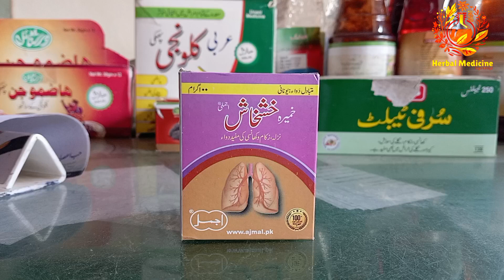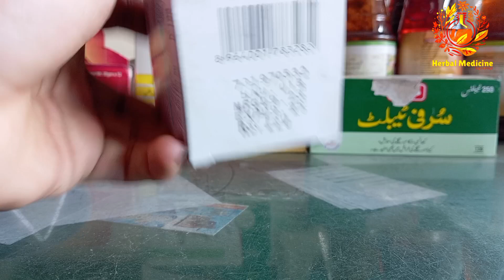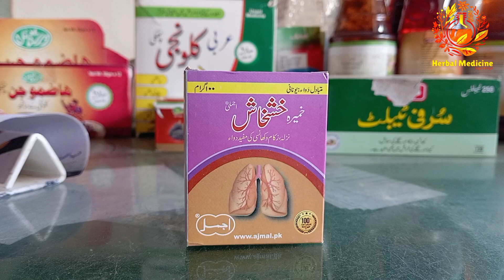Khamira Khashkhash Ajmal Khamira Khashkhash Ajmal Ka faida or tarkeeb istimal